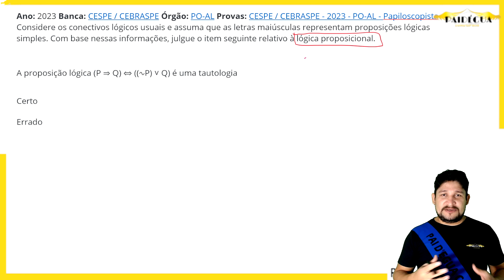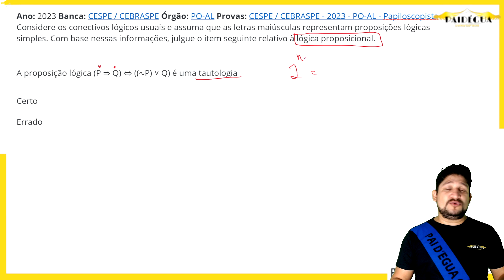BANCO DO BRASIL 2023 - LÓGICA PROPOSICIONAL